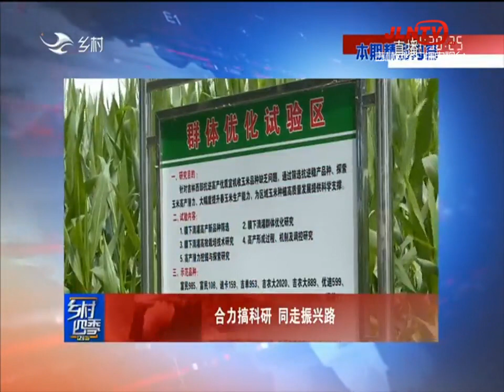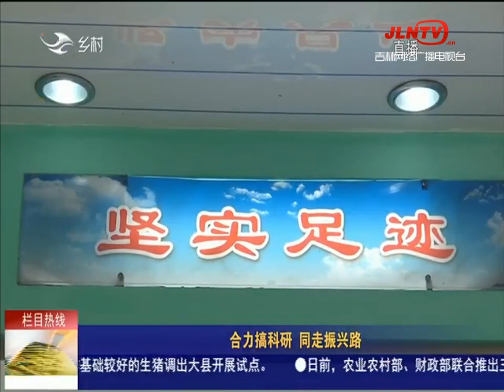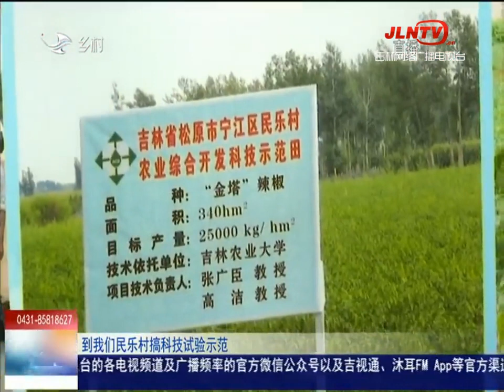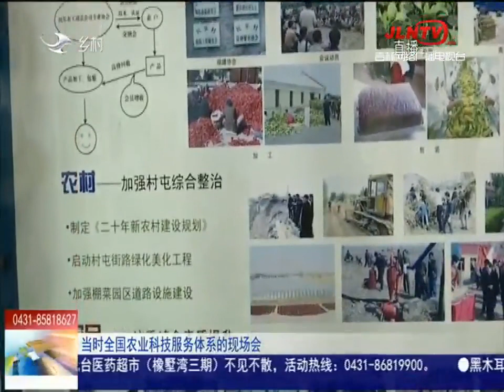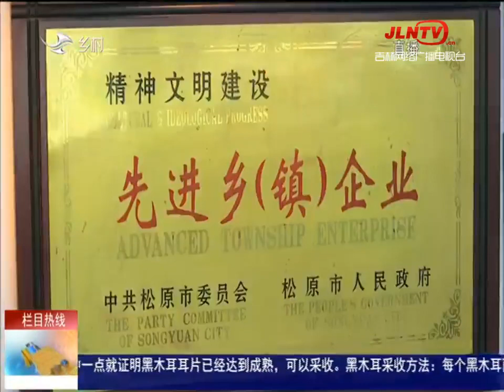乡村四季12316 20210727：合力搞科研 同走振兴路